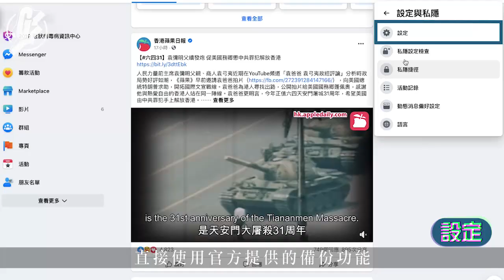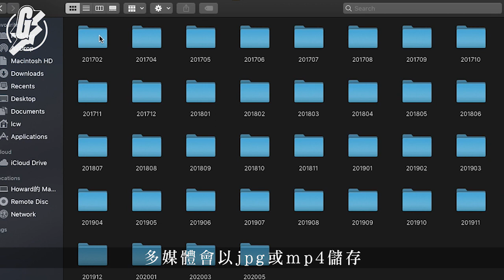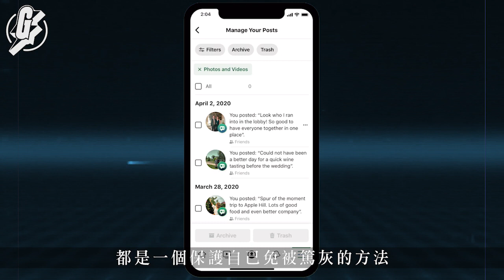【港版國安法】刪FB、IG前備份資料 相片／對話記錄／貼文一鍵下載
由上年到今年，越來越多人擔心社交平台上的言論會被篤灰，甚至被以言入罪，在考慮停用或刪除Facebook和Instagram等社交平台時，不妨先完整備份個人社交平台的資料。